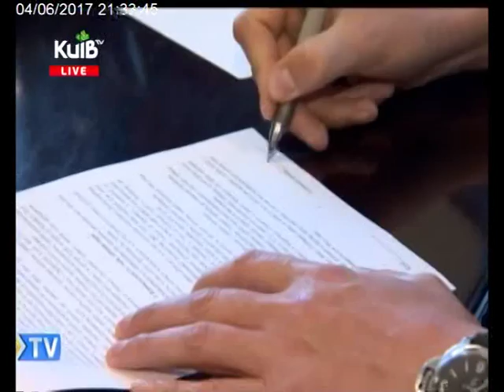04.06.17 Столичні телевізійні новини. Спорт.Тижневик